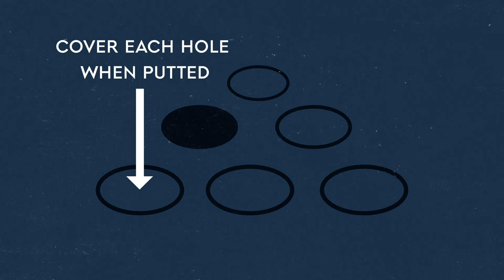The Lawn Club - How to Play Putterball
Hong Kong's ultimate socially distanced garden party.

Designed to deliver a premium hospitality and F&B experience with a dash of friendly rivalry, The Lawn Club will bring a carefully curated experience combining the atmosphere of large-scale events with the safety and intimacy of private gatherings.

The Lawn Club will adopt the concept of socially distanced private pods, with the best of summer sports, live music, and summer garden games for all.